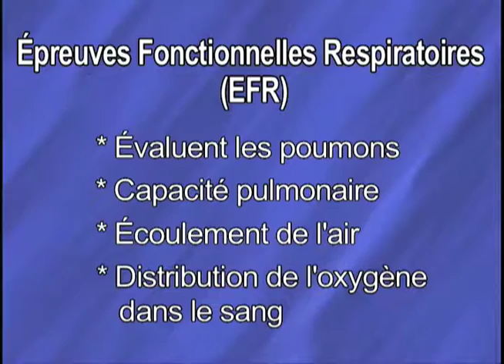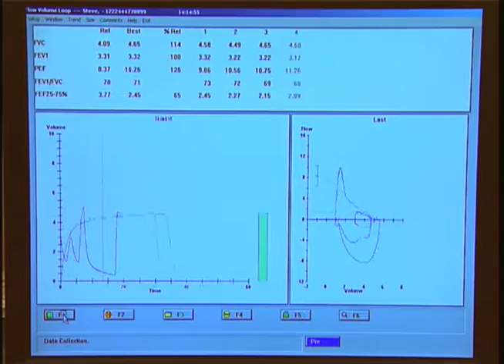vivreaveclhtp.ca - TFR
Cette vidéo a été conçue pour le une ressource développée par l’AHTP Canada qui présente, en termes clairs et simples, de l’information actuelle sur l’HTP, notamment des renseignements sur la maladie elle-même, l’information scientifique permettant de mieux comprendre l’HTP, les étapes du diagnostic de la maladie et son traitement.
Veuillez visiter le pour en apprendre davantage et visionner la vidéo dans son contexte.